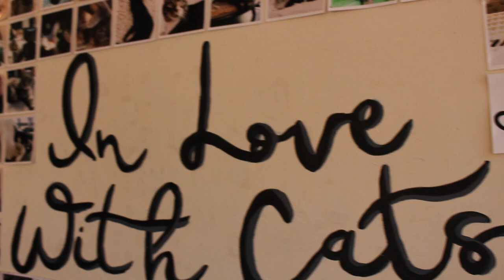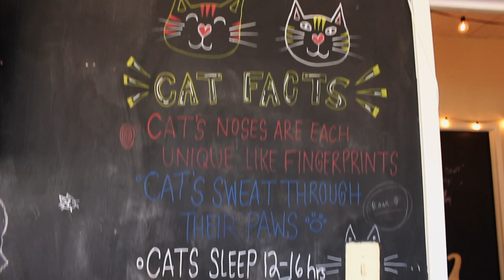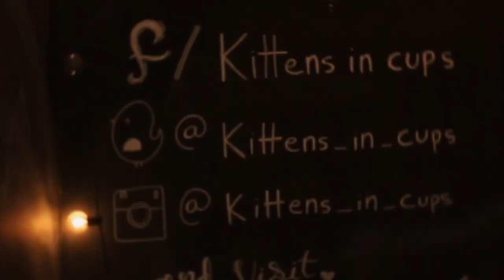Maryland's Best Cat Cafe!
We kick off our first video on this channel with a cat cafe! Take a tour with us to Annapolis' own Kittens in Cups, where we go to our first ever cat cafe experience.

Kittens in Cups Social Media //  Kittensincups.com
Facebook      Kittens in Cups

MUSIC